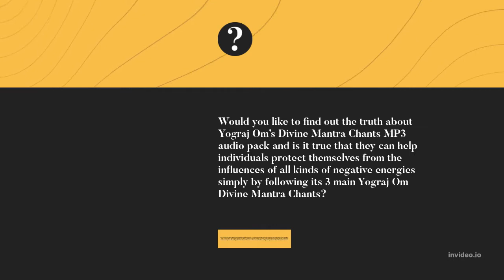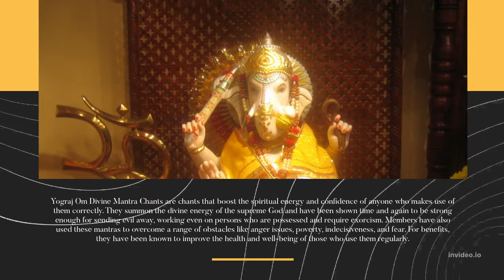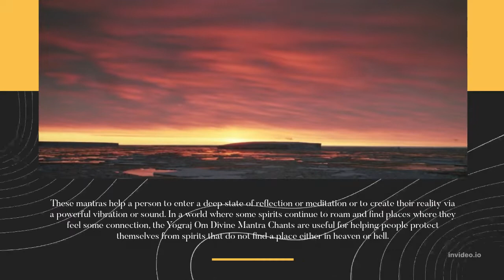Yograj Om Divine Mantra Chants REVIEW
Today's Topic
Yograj Om Divine Mantra Chants Created by Yograj Om
Yograj Om Divine Mantra Chants is a new breakthrough Evil Spirits, Demons and Ghosts protection chants audio pack
Would you like to find out the truth about Yograj Om’s Divine Mantra Chants MP3 audio pack and is it true that they can help individuals protect themselves from the influences of all kinds of negative energies simply by following its 3 main Yograj Om Divine Mantra Chants? By getting this audio chants pack, members have been able to gain many benefits like reversing bad vibrations and curses that may have tried to enter their house and spaces. These chants are meant to help a person create powerful protective shields around the homes and replace the with positive vibrations. They also cast away evil demons and spirits regardless of how strong they may be.
Yograj Om Divine Mantra Chants are chants that boost the spiritual energy and confidence of anyone who makes use of them correctly. They summon the divine energy of the supreme God and have been shown time and again to be strong enough for sending evil away, working even on persons who are possessed and require exorcism. Members have also used these mantras to overcome a range of obstacles like anger issues, poverty, indecisiveness, and fear. For benefits, they have been known to improve the health and well-being of those who use them regularly.
Visit Yograj Om Divine Mantra Chants Website a link given in the description